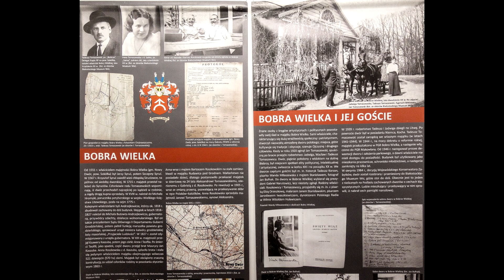Hekatomba Ziemiaństwa na Białostocczyźnie 1939 - 1945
Wystawa w Operze i Filharmonii Podlaskiej. Niestety wystawa pomija kilkadziesiąt dworów i małych pałaców znanych w ikonografii. Tylko w jednym filmie poświęconym baronowej Oldze von Ramm można zobaczyć zdjęcia 4 dworów: w Hieronimowie, Słomiance, Krasnem i Majówce - nieobecne na wystawie